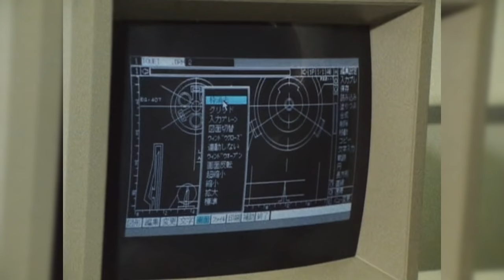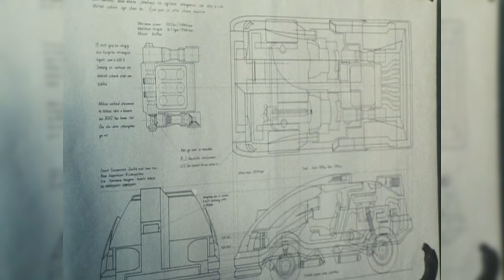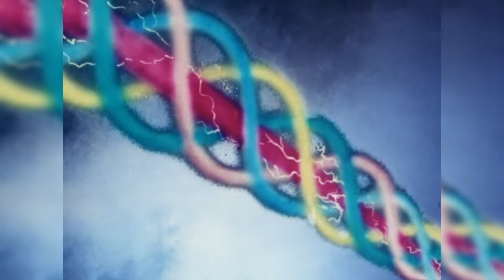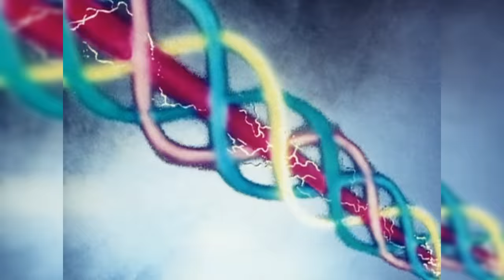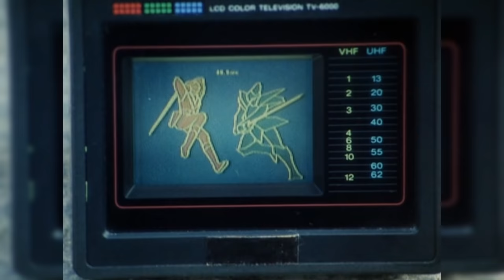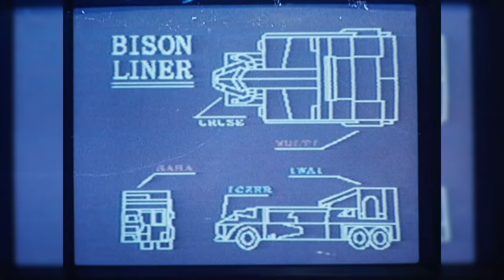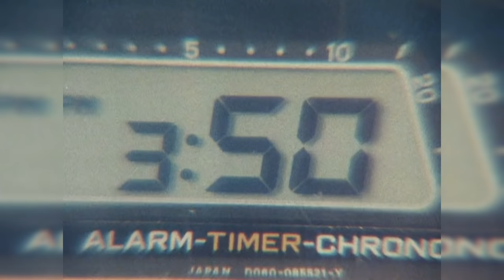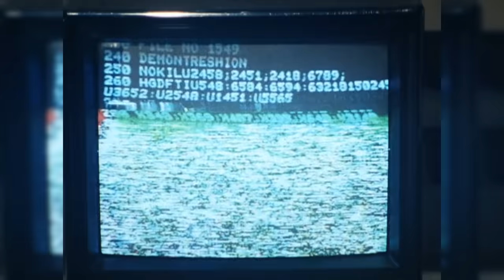La HISTORIA de CHŌJŪ SENTAI LIVEMAN ¿CÓMO TERMINA? RESUMEN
ENTÉRATE DE LA CRONOLOGÍA DE SUPER SENTAI, CHŌJŪ SENTAI LIVEMAN 🦅🦁🐬 Si quieres que resuma alguna serie házmelo saber 👇

MEGUMI MORI - SPARK UMI E